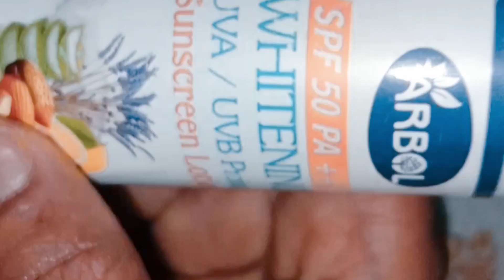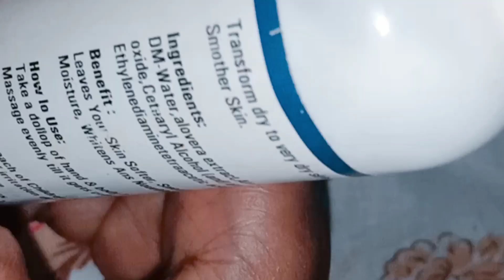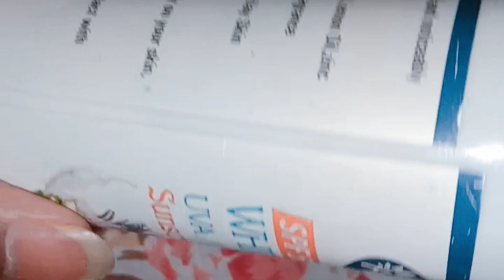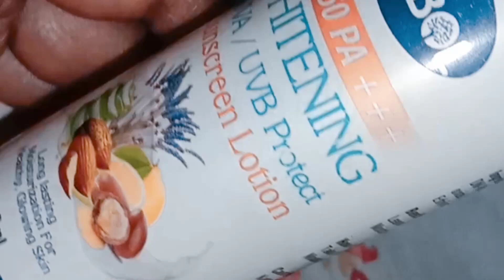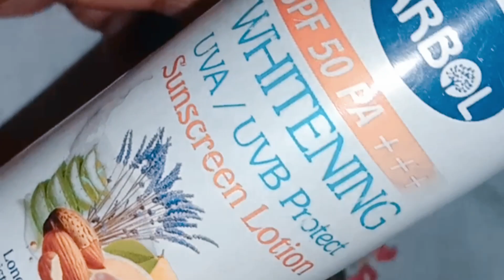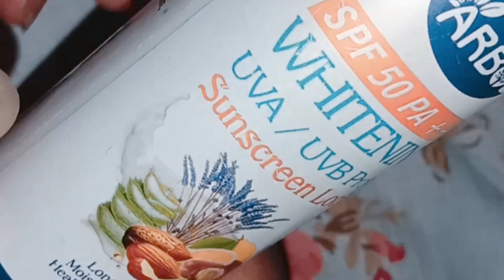Meesho Skin whitening ,UVA/UVB Protect Sunscreen Body Lotion (SPF 50 PA+++)|Sun Skin Protection .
Skin whitening ,UVA/UVB Protect Sunscreen Body Lotion (SPF 50 PA+++)|Sun Skin Protection .

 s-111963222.